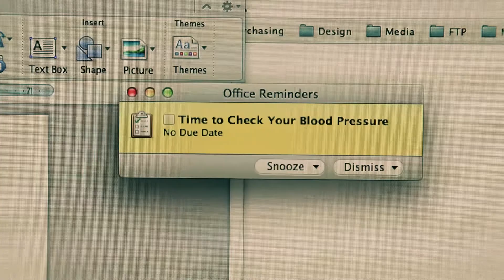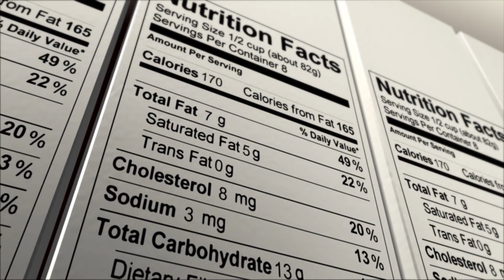Know Your Blood Pressure?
Tracy Stevens, M.D., explains how monthly monitoring can reduce your risk of heart attack and stroke—regardless of your age.